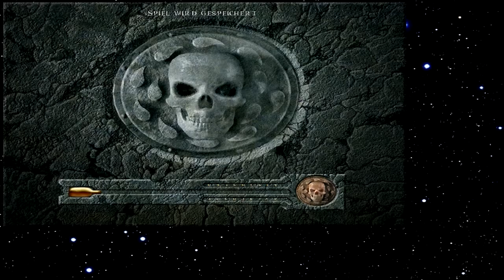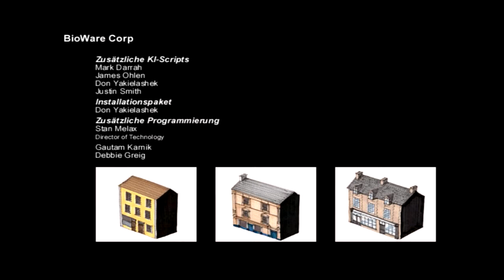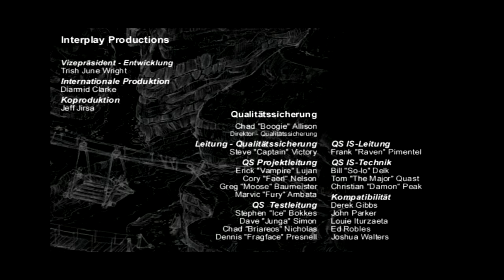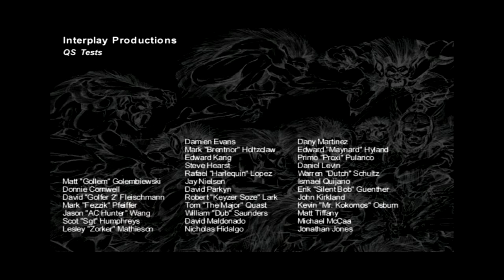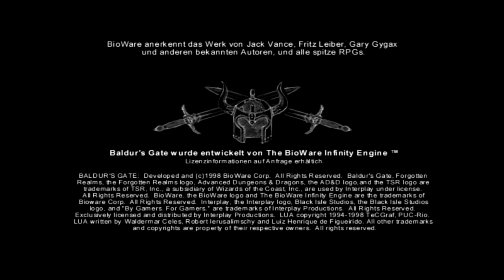Let's Play Baldur's Gate 270 - Das Ende aller Dinge (Deutsch)